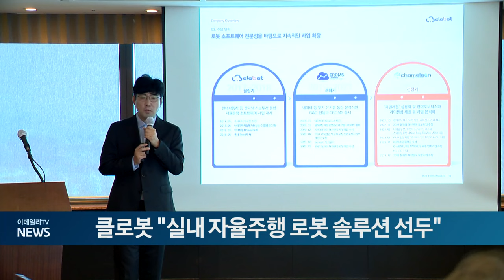클로봇 "실내 자율주행 로봇 솔루션 선두" (20240927)